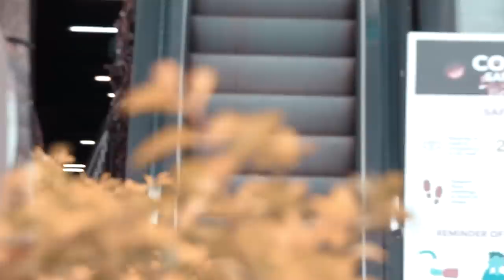ESCALATOR PRANK 2 - *PASSE LA MAIN* ft AB PRODUCTIONS